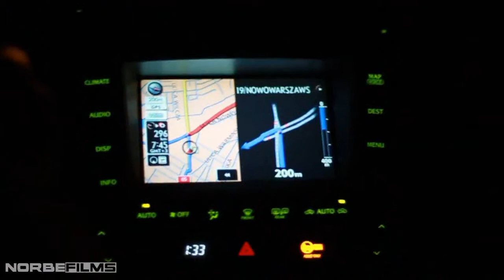Lenek - Minuit De Noir (original mix)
Minuit De Noir.

Unofficial video (2011)

Muisc and video (prod. Lenek)